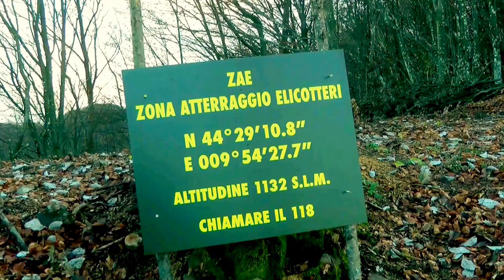Località Calà - Spianata un'area di atterraggio di elicotteri di soccorso